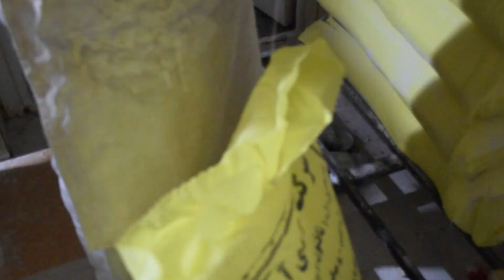Baking 10000 Barbari bread in one day!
In this bakery, 10,000 breads are baked daily
Two bakers work together in three shifts, morning, noon and night, to meet the needs of customers.

When we were filming this project, we realized that the job of a bakery is as hard and exhausting as working in a mine, and only love and passion for work makes you resilient in this job.

Watch this video and enjoy. If you like this video, be sure to watch the other videos of the channel